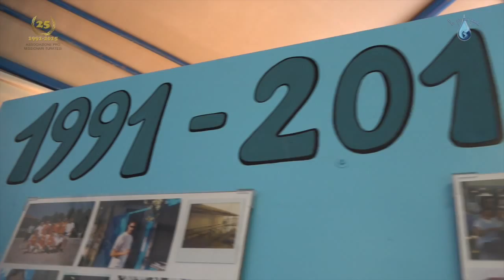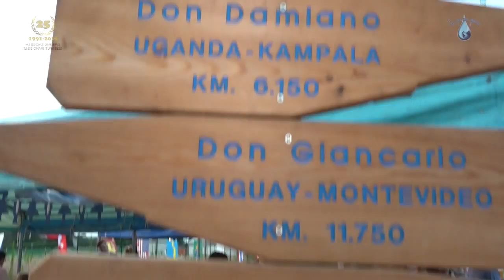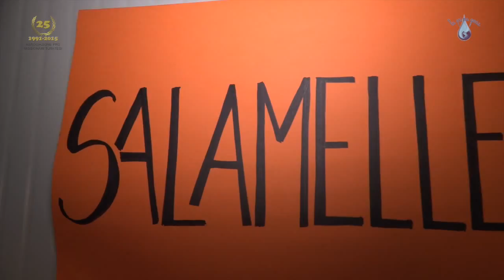La Prima Goccia - 25° Festa Turate 2015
L'Associazione Onlus "La Prima Goccia" ogni anno coinvolge migliaia di persone, e anche quest'anno in occasione del 25° anniversario, è stato realizzato un grande evento, grazie a tutto lo staff!
Servizio di Davide Noli e Massimo Mungiello per TV.